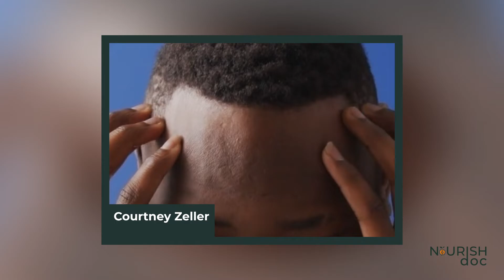Acupunture for Migraine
Acupuncture can help provide relief for migraine pain by removing the negative energy from the body. It is a technique that involves inserting a series of sterile, very thin needles at specific zones and migraine pressure points which are usually found near the nerves in your body.